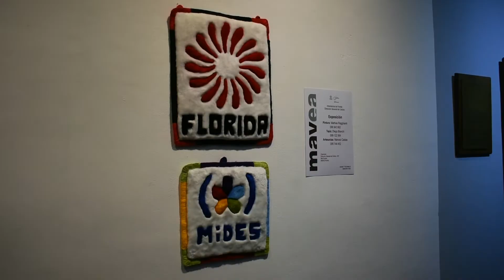INTERNOS DEL INR FLORIDA EXPONEN TRABAJOS ARTISTICOS EN EL MAVEA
Se llevó a cabo este jueves 1° en el MAVEA, la apertura de la exposición de trabajos artísticos elaborados por reclusos del Instituto Nacional de Rehabilitación Florida.
En la misma se presentan obras de pintura, tapiz y artesanías que realizaron los privados de libertad de la Unidad 19 a través del Proyecto “Caminos” del MIDES. Este programa cuenta con el apoyo del a Intendencia de Florida y el INR.
La muestra fue inaugurada el 1° de setiembre y estará abierta hasta el jueves 8.
El acto de apertura fue encabezado por el director general de Cultura de la Intendencia de Florida, Juan Martín Trezza junto a la directora del MIDES Florida, Mirna Guadalupe, la directora del INR Florida, Com. Mayor Patricia Sienra, la Sub directora técnica del INR, Carolina de los Santos, la responsable del Área de Género de la IDF, Camila Larroca, el Comisario de la Secc. 1ª. Aldo Martínez, el Sub Oficial Mayor Jorge D’Alesandro, Cabo Fabiana López de la Policía Comunitaria, Clarisa Lacuesta de DINALI y Bruno Cabrera del Espacio de Inclusión Digital de la Intendencia.
El Espacio de Inclusión Digital que funciona en la Biblioteca Departamental brindará cursos a mujeres privadas de Libertad que se encuentran en el Unidad 19 del INR Florida.
16 reclusas recibirán capacitación a través de cursos básicos de PC que serán dictados por Bruno Cabrera en dos grupos de 8 alumnos, en el horario de 08:00 a 12:00 horas, a partir del miércoles 7 de setiembre.
Este programa fue presentado el pasado jueves 1° en el MAVEA con motivo de la apertura de la exposición de trabajos artísticos realizados por reclusos del INR.